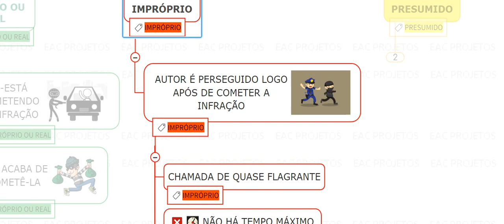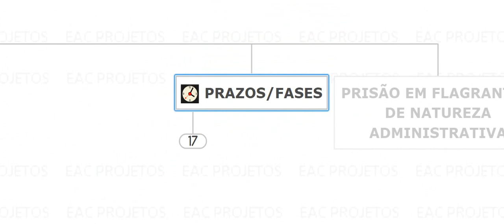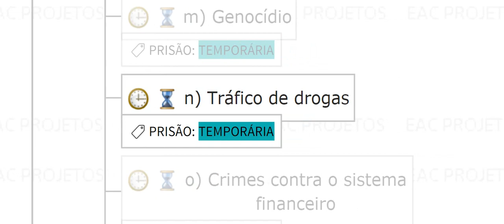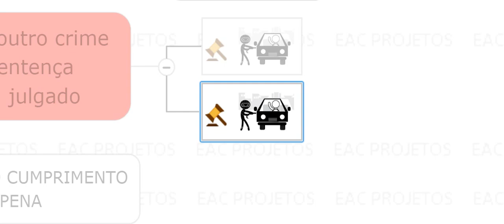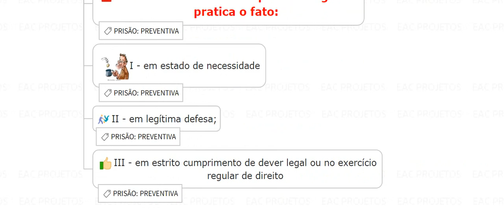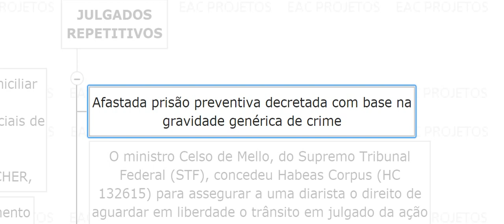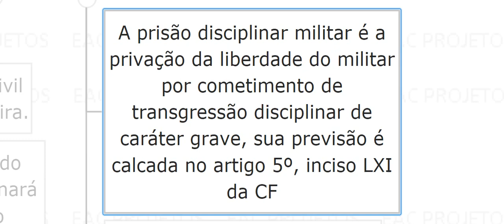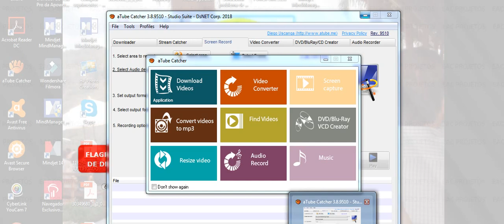TIPOS DE PRISÃO: FLAGRANTE, PREVENTIVA, TEMPORÁRIA, PREVENTIVA, REVOGAÇÃO, RELAXAMENTO,FIANÇA.CP CPP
Mapa mental completo com os tipos de prisão no Brasil.
Receba o mapa mental completo deste vídeo
1) em formato de apresentação, conforme o vídeo do youtube.

2)) Receba to metaarquivo de imagem por R$ 19,90.

PARA COLABORAR COM O CANAL COM QUALQUER VALOR

Desenvolvemos mapas para você, contacte para maiores detalhes.

Vídeo a respeito dos tipos de prisão, quais sejam, preventiva, temporária, definitiva, militar, bem como sobre as medidas de soltura, quais sejam, fiança, relaxamento, revogação, além de outros tópicos co-relacionados.

TIPOS DE PRISÃO: FLAGRANTE, PREVENTIVA, TEMPORÁRIA, PREVENTIVA, REVOGAÇÃO, RELAXAMENTO, FIANÇA.